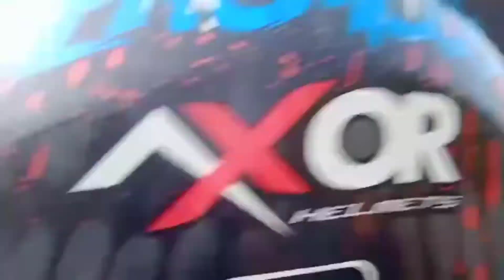Way To vedetar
thanks to watching videos